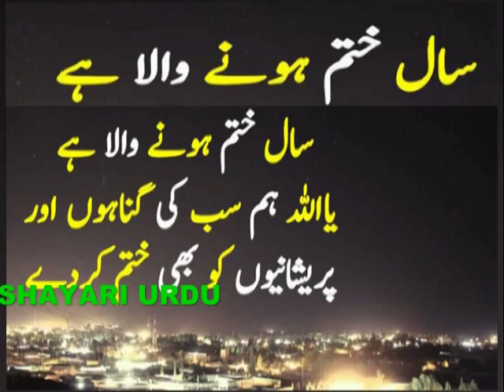The year is coming to an end_साल खत्म होने को आ रहा है_سال ختم ہونے والا ہے_saal khatam hone wala ha